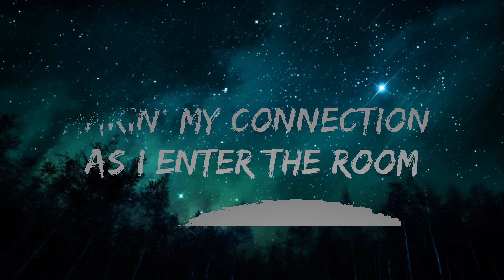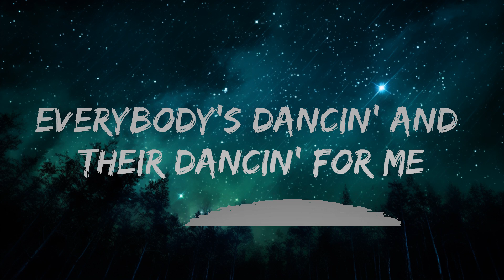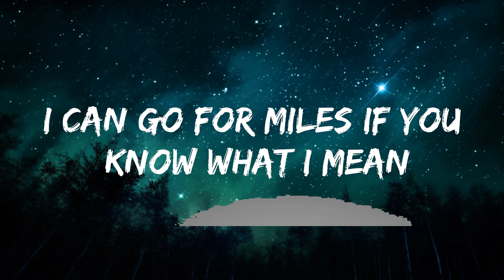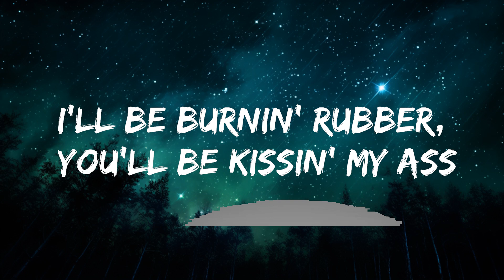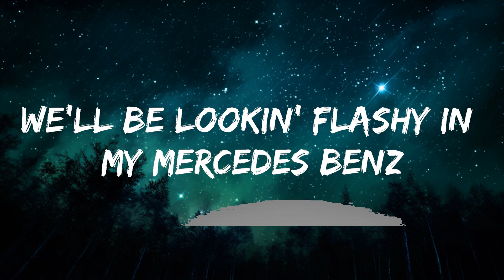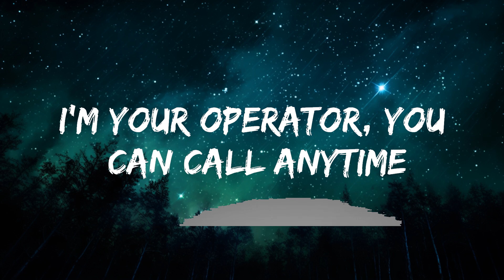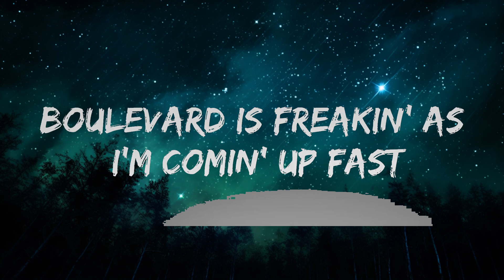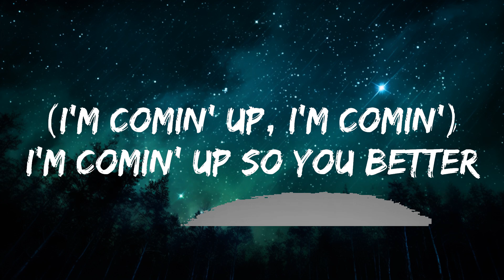1 Hour | P!nk - Get The Party Started (Lyrics)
🎵 Follow the official 7clouds playlist on Spotify :
​🎧 P!nk - Get The Party Started (Lyrics)
⏬ Download / Stream:

👉  P!nk:

☁️ 7clouds:

🎤 Lyrics: [Chorus]
I'm comin' up, so you better get this party started

[Verse 1]
Get the party started on a Saturday night
Everybody's waiting for me to arrive
Sending out the message to all of my friends
We'll be looking flashy in my Mercedes Benz
I got lots of style, check my gold diamond rings
I can go for miles if you know what I mean

[Chorus]
(I'm comin' up, I'm comin')

[Verse 2]
Pumping up the volume, breaking down to the beat
Cruising through the Westside, we'll be checking the scene
Boulevard is freaking as I'm coming up fast
I'll be burning rubber, you'll be kissing my ass
Pull up to the bumper, get out of the car
License plate says, "Stunner: #1 Superstar"

[Chorus]
(I'm comin' up, so you better)
Get this party started

[Verse 3]
Making my connection as I enter the room
Everybody's chillin' as I set up the groove
Pumping up the volume with this brand new beat
Everybody's dancing and they're dancing for me
I'm your operator, you can call anytime
I'll be your connection to the party line

1 Hour |  P!nk - Get The Party Started (Lyrics)
1 Hour |  P!nk - Get The Party Started (Lyrics)
1 Hour |  P!nk - Get The Party Started (Lyrics)
1 Hour |  P!nk - Get The Party Started (Lyrics)